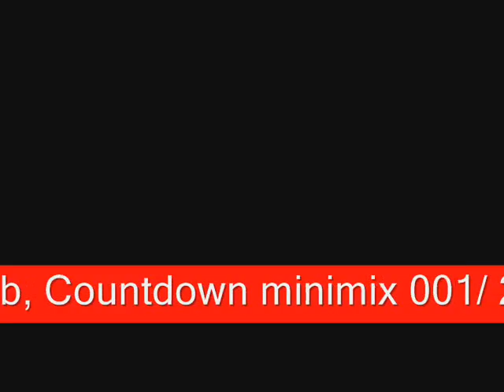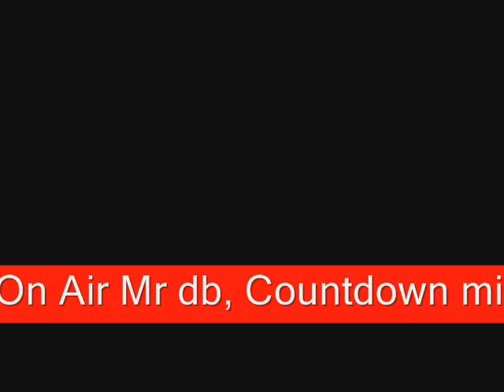On air Countdown minimix 001 Mr db 2012 Manizales